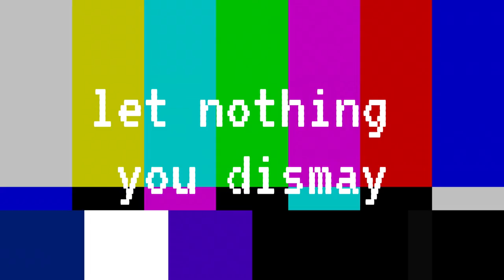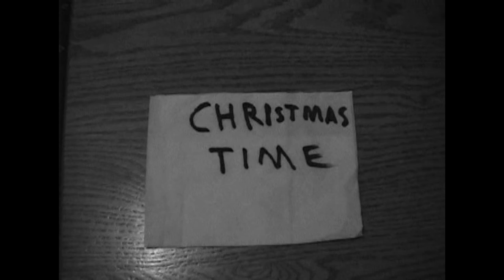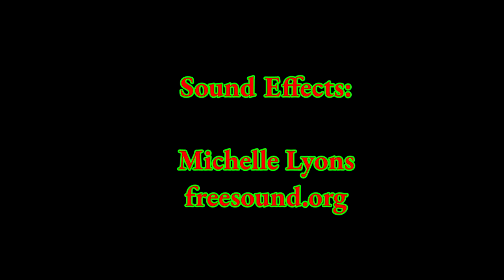Holiday Poop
the dream lives on